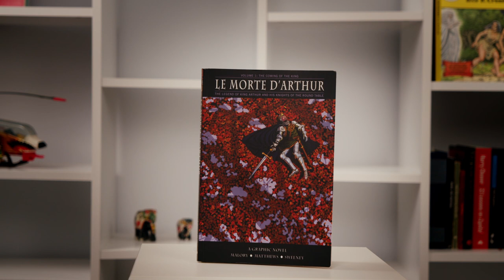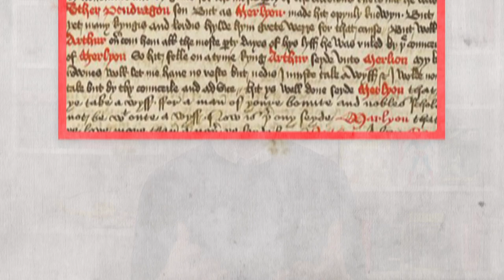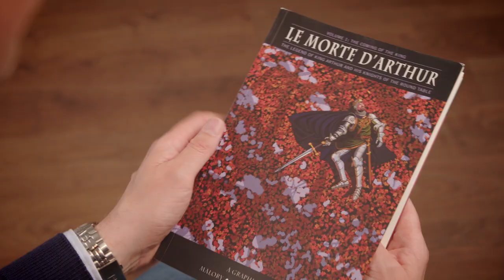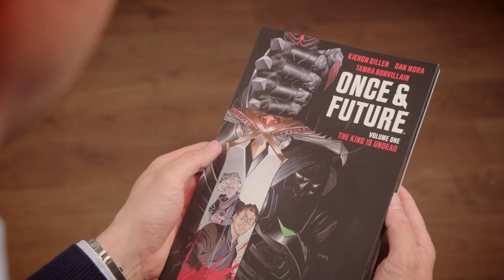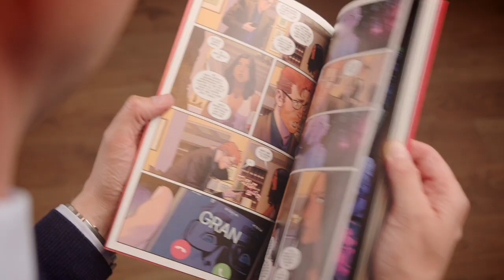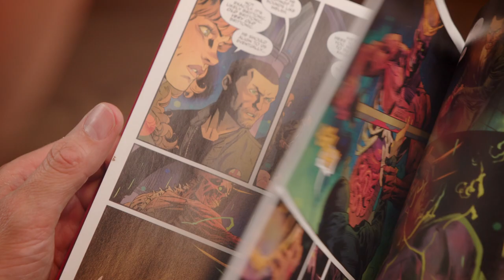Classics into Graphics: The Legend of King Arthur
Who was King Arthur and what do comic books have to do with him?

In this video I discuss two canonical Arthur books, and the comic books that they inspired:
Thomas Malory, Le Morte d'Arthur (1485)
T.H. White, The Once and Future King (1958)
John Matthews and Will Sweeney, Le Morte D'Arthur (2011)
Kieron Gillen, Tamra Bonvillain and Dan Mora, Once & Future (2020)

Read more about King Arthur and other Classics turned into graphics on my